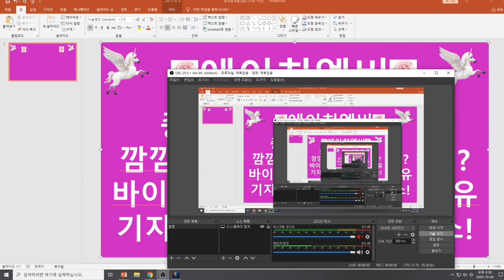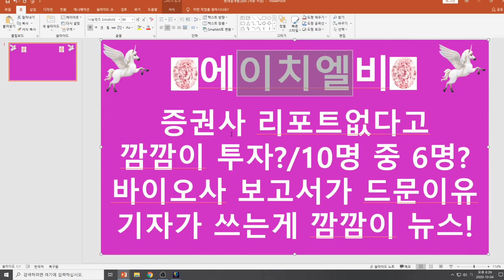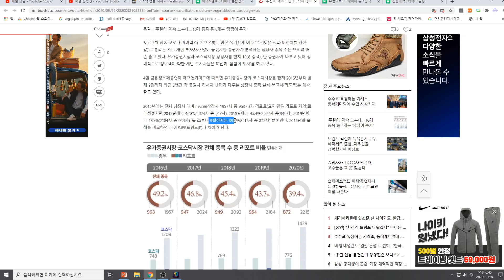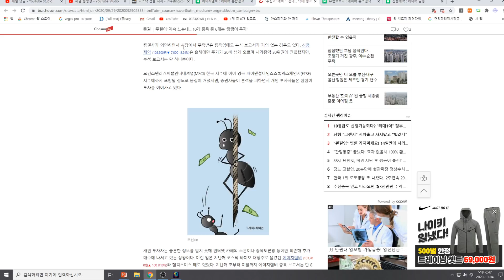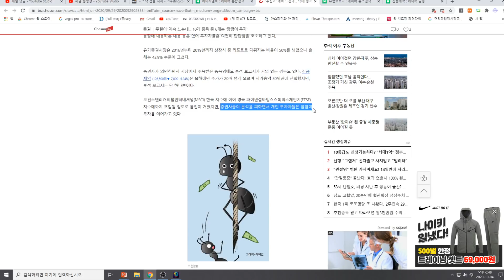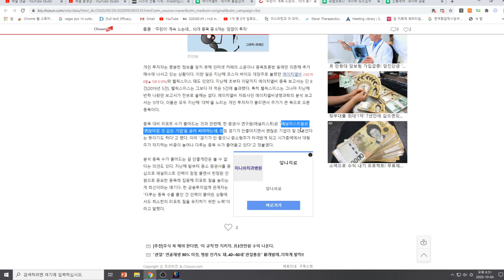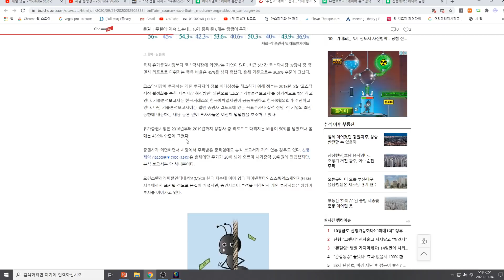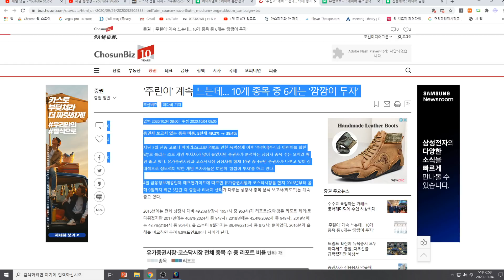[주식투자]에이치엘비(증권사 리포트없다고 깜깜이 투자?/10명중 6명?/바이오사 보고서가 드문이유/기자가 쓰느게 깜깜이 뉴스!)